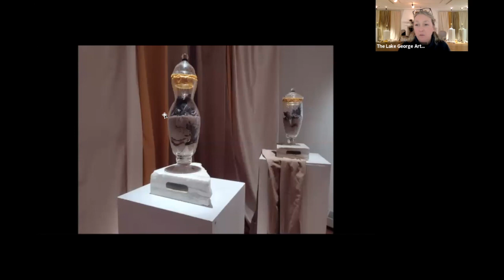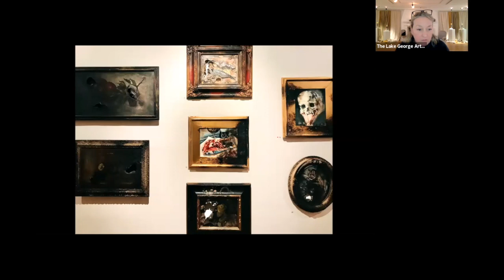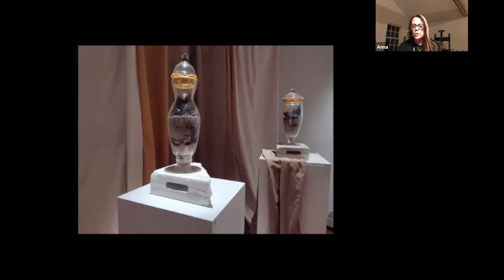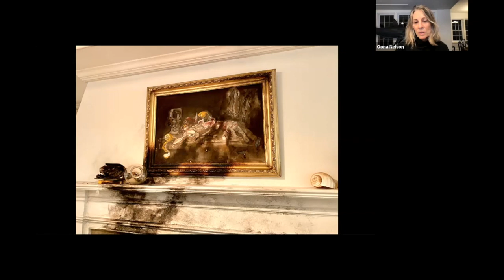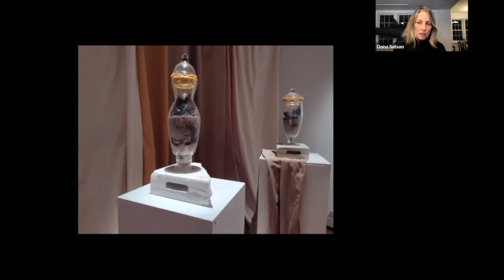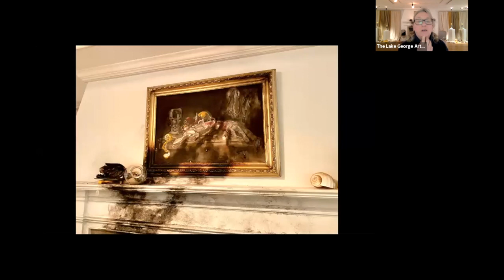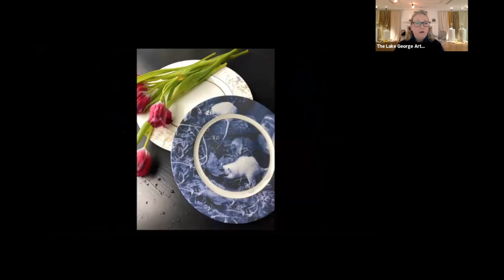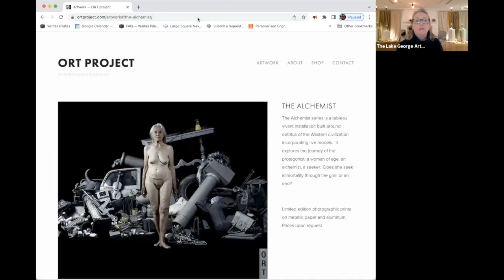"Vanitas", Ort Project LGAP Exhibition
Lake GeorgeArts Project's Courthouse Gallery Exhibition:
“Vanitas”, new work by ORT Project
Online Artists Talk Thursday, February 2, 2023
Exhibition runs from January 25 – February 25, 2023

Ort Project is the collaborative union of artists Oona Nelson and Anna Noelle Rockwell, whose lush installations and photographs explore and critique aspects of consumption, abundance and decay.  Within their work Ort Project blends the influence of art history, the contemporary cult of convenience and abundance, along with current corresponding environmental threats and distorted value systems, into uncommon balances of the grotesque and the beautiful. They explain: “Inspired by 17th century ‘vanitas’ paintings from The Netherlands, ORT Project turns this antique style of painting into a contemporary sculptural tableau vivant that re-contextualizes the macabre nature of the genre. Continuing the focus on themes of temporality and impermanence - and employing symbolic objects designed to remind the viewer of their mortality - ORT Project pushes the concept of the historical vanitas through a contemporary prism to expose the vanity and vulnerability of our corporeal world.”

Oona Nelson earned her BFA in Film Studies from the San Francisco Art Institute, and MFA in New Genres from the Chicago Art Institute. Anna Noelle Rockwel earned her BA in Cultural Anthropology and Fine Art from Bennington College, Vermont, and also studied at the San Francisco Art Institute, CA and Parsons School of Design, NY. Ort Project’s recent exhibitions include “Still Life”, John B. Aird Gallery, Ontario, Canada; “Reclaim Award”, billboards, Cologne, Germany; “Fence Select”, The Arts Center of the Capital Region, Troy, NY in 2020 and 2021; “7 Deadly Sins”, Artless Bastard Gallery, West De Pere, WI; and “Memory and Perception”, Marin Museum of Contemporary Art, Novato, CA. Ort Project’s awards include a 2022 residency from IASPIS, Stockholm Sweden; a Purchase Prize Award from Albany Institute of History and Art from the 2022 Artists of the Mohawk-Hudson Region at the Hyde Collection, Glens Falls, NY; a Critical Forum Fellowship from the Arts Center for the Capital Region, Troy, NY; and inclusion in the juried exhibition and fine art Photography book “Food ~ The Aftermath” at Praxis Gallery, Minneapolis, MN.

The Courthouse Gallery is located at the side entrance of the Old County Courthouse Building, located on the corner of Canada and Lower Amherst Streets in Lake George, NY.  During scheduled exhibitions dates our in-person office and gallery hours are Wednesday through Friday 12 – 5 pm, Saturday 12 – 4 pm.

This exhibition is funded in part by the New York State Council on the Arts and the New York State Legislature; the Town and Village of Lake George; Price Chopper’s Golub Foundation; 518 Profiles; The Alfred Z Solomon Charitable Trust; The Glen and Carol Pearsall Adirondack Foundation and LGAP members.